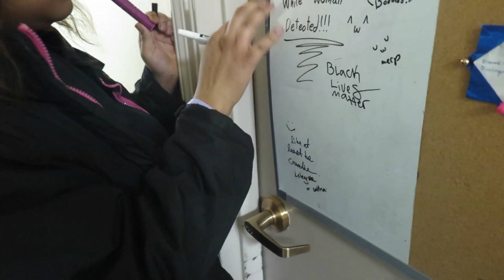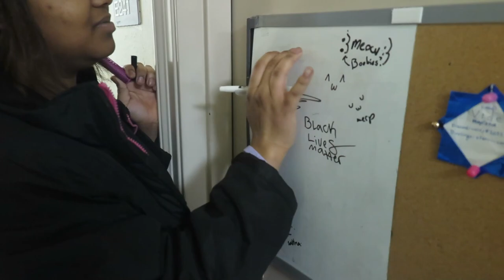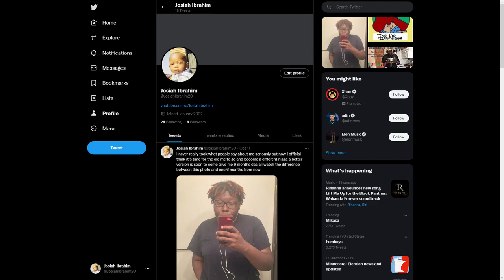Ding Dong Ditch but we don't ditch U of M edition ft youngfofa